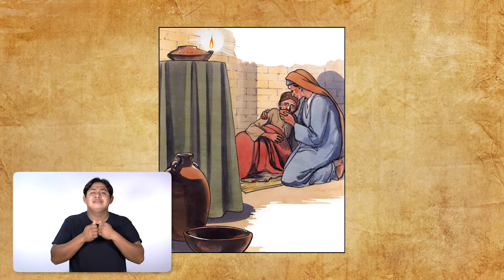082 - El Juicio de las Naciones (LSM)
Referencias Bíblicas: Mateo 25: 31-46
Jesús habla del juicio final, en el cual separa para siempre a aquellos que creen en Él, de los que no creen.

Pregunta 1: Si supieras que Jesús viene hoy, ¿qué harías para estar preparado?

Pregunta 2: ¿A quiénes necesitamos dar de comer, vestir, alojar o visitar en el nombre de Jesús?

Pregunta 3: ¿Qué estás haciendo para cumplir con la expectativa de Jesús de que seas benevolente? ¿Estás satisfecho con tu participación con los marginados y perdidos?

Ver, bajar, o imprimir las preguntas de reflexión de El Evangelio Global